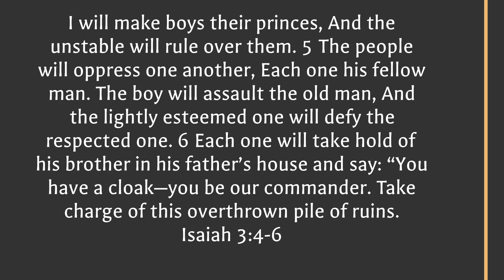Has JEHOVAH abandoned HIS ORGANISATION?